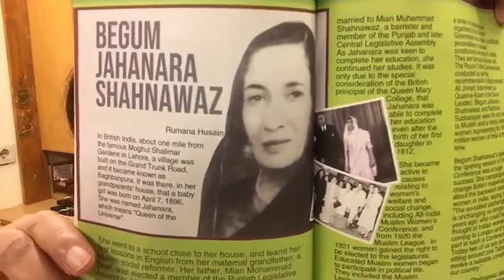Begum Jahanara Shanawaz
Reading out my write-up on Begum Jahanara Shahnawaz, a politician in British India and in Pakistan. She and Begum Shaista Ikramullah were the only two women in the Pakistan Constituent Assembly and Central Legislature. (Hamdard Naunehal - a children’s monthly magazine, April 2021 issue)